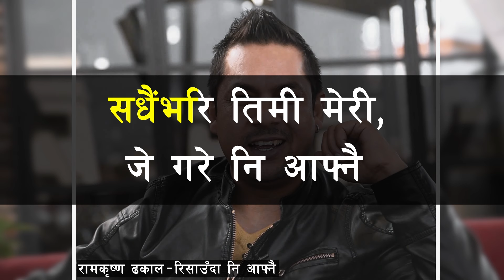Risauda Ni Afnai | Ram Krishna Dhakal | Nepali Karaoke Song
Music Nepal Karaoke presents Karaoke track of "Risauda Ni Afnai" by Ram Krishna Dhakal Only on Music Nepal Karaoke official channel.

Singer : Ram Krishna Dhakal
Genre : Adhunik Song

Lyrics –

रिसाउदा नि आफ्नै
खुशी हुँदा नि आफ्नै

रिसाउदा नि आफ्नै
सधैभरी तिमी मेरी जे गरे नि आफ्नै

रिसाउदा नि आफ्नै
रिसाउदा नि आफ्नै.

कहिले खुशी फिजाएर दुख टिप्दै फाल्यौ
कहिले दुख छाती भित्र लुकाएर हाँस्यौ

कयौं याद बदालिए तर तिमी आफ्नै

दुखी हुँदा नि आफ्नै
रिसाउदा नि आफ्नै.

कहिले कहिँ सँगै रोयौ कहिले सँगै हाँस्यौ
आँगलोमा बाँधिएर दुख सुख बाड्यौ

बर्षौ बित्यो घामछाँयामा तर तिमी आफ्नै

हाँसो छारे नि आफ्नै
आँसु झारे नि आफ्नै

सँधैभरी तिमी मेरी जे गरे नि आफ्नै

रिसाउदा नि आफ्नै
रिसाउदा नि आफ्नै.

Above all else, we love to have a chat with our fans, so feel free to get involved and drop us a comment any time. :)